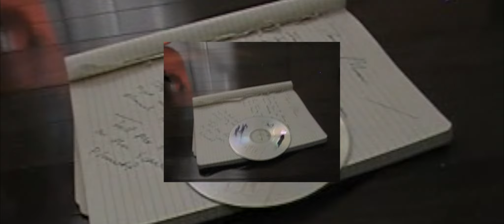Zach Seabaugh - "Same Moon" (Official Video)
Amazon Music

Directed by Emma Golden, @emmagolden